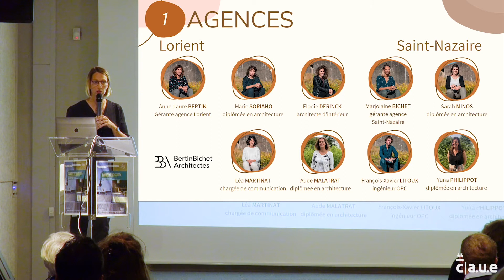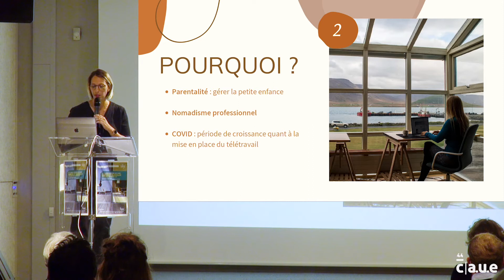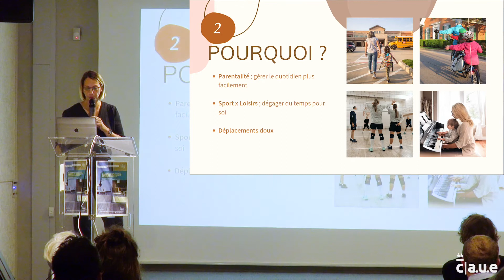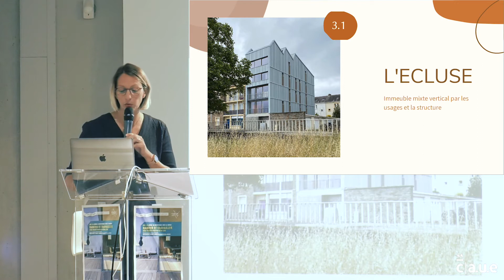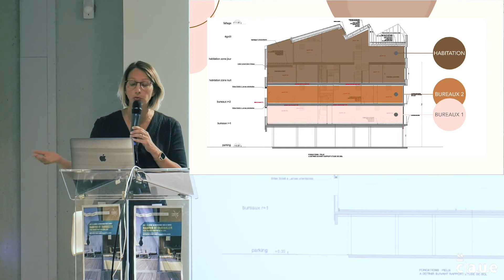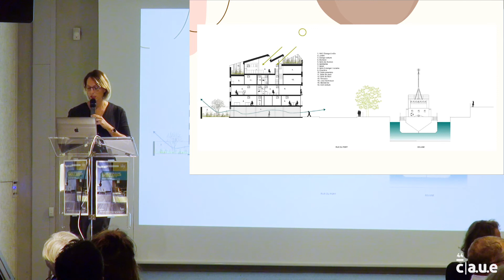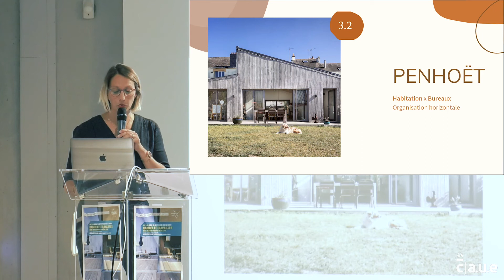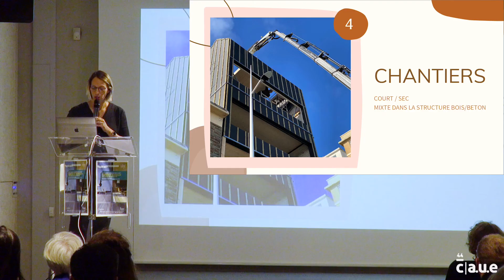Les RDV du CAUE #18 / Habiter et travailler. Marjolaine Bichet. Partie 1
Les RDV du CAUE #18 / Habiter et travailler - deux usages dans un même lieu. Par Julien Léon, architecte chargé de mission au CAUE, Marjolaine Bichet, architecte HMONP de l’agence Bertin Bichet - Pierre Yves Guérin, architecte HMONP de l’agence Pierre y Guérin architecte et Anne Bourbon du Collectif GRU, et Benjamin Avignon, architecte DPLG, Agence Avignon architecte. Partie 1. Crédit vidéo : Sylvie Cordenner, Couteau Suisse Production